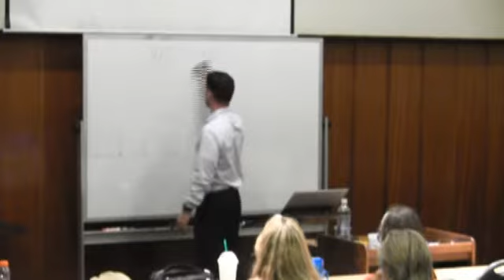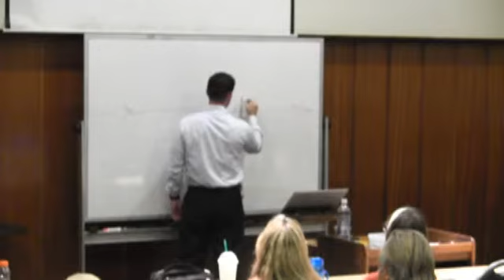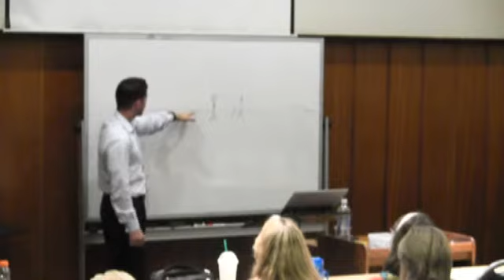Jesus Apologetics - Session 4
Jesus Apologetics, Session 4, with Jeremy Livermore of HaDavar Messianic Ministries. Recorded 30 April, 2015.